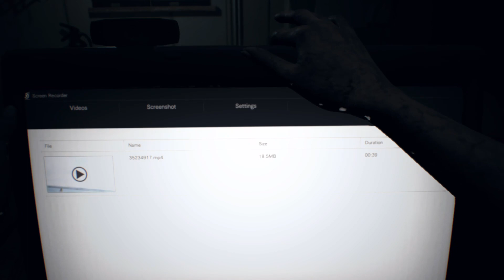Resident Evil 7 (Let's Play Part 7) This Ship Stinks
As Mia we crawl through this mess of a shin hopes of finding Ethan before Eveline does something worse.